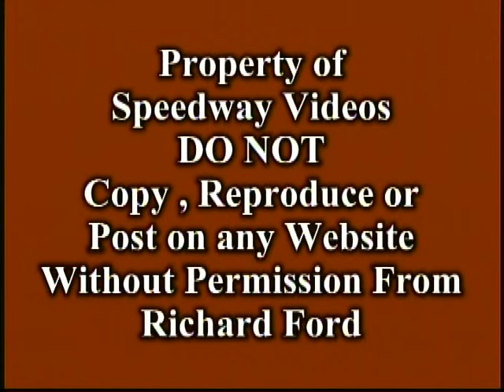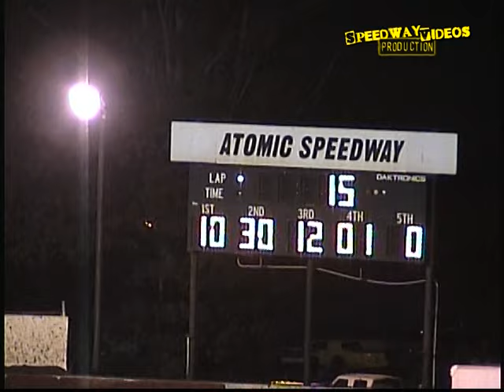Atomic Motor Speedway Nov. 12 , 2005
Atomic Motor Speedway